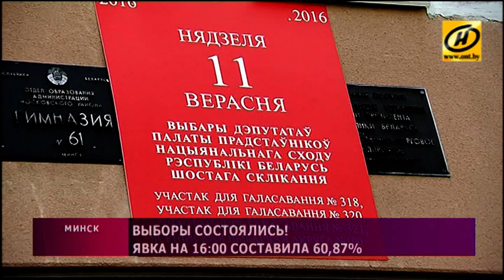Замдиректора Президентской библиотеки: В Парламенте хочется видеть грамотных, образованных людей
Свою гражданскую позицию активно проявляет и интеллектуальная элита. Руководитель Президентской библиотеки как никто знает о начитанности депутатов. Причём всех пяти созывов Палаты представителей.